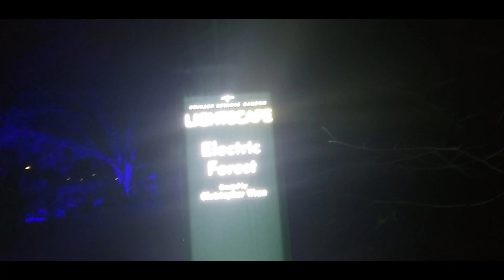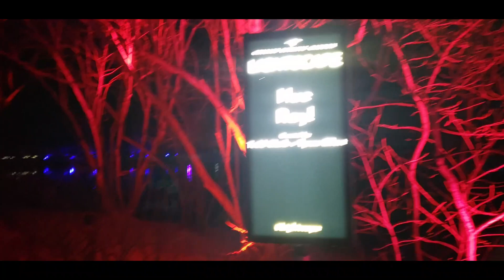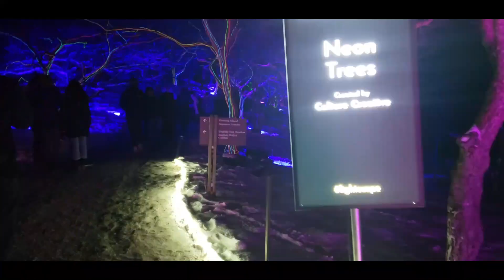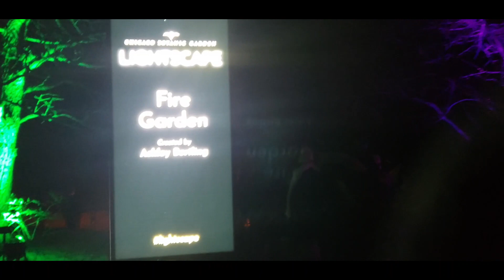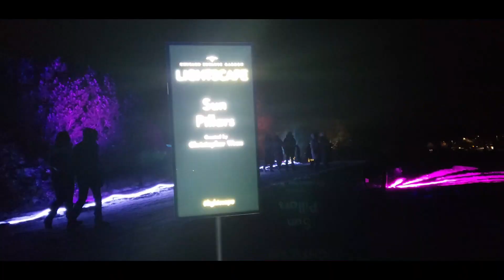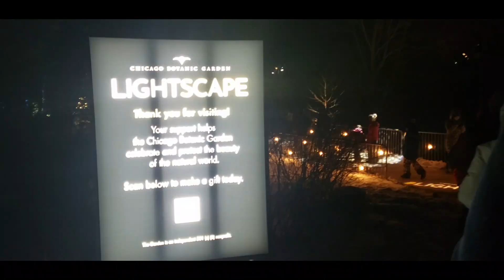Chicago Botanical Garden Lightscape/ Winter light show/അമേരിക്കയിലെ കൊടും തണുപ്പിൽ ഒരു വിസ്മയ കാഴ്ച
Enjoy every moment in a festive world of lights & all colors that you can imagine. A definite treat to your eyes!